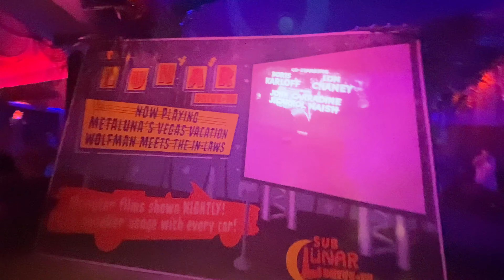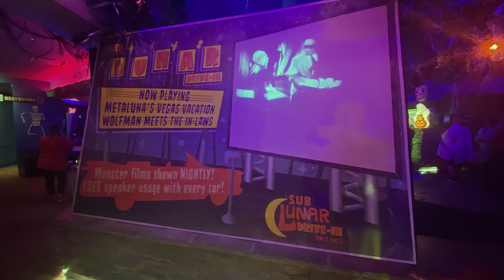NEW REVIEW: The Dead Coconut Club - Universal Orlando! HHN31 CityWalk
Join me at Universal Orlando for:

Dead Coco Club.  Leave it to the classic monsters to bring us together.

 I'm Tod or better known as the Brocat.  I am am a classy guy who loves the theme parks and has a ton of experience to help you master your vacation or trip to the parks.